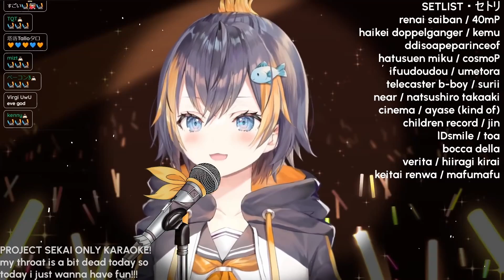ドラマツルギー - eve / Petra Karaoke / [Petra Gurin | NIJISANJI EN]